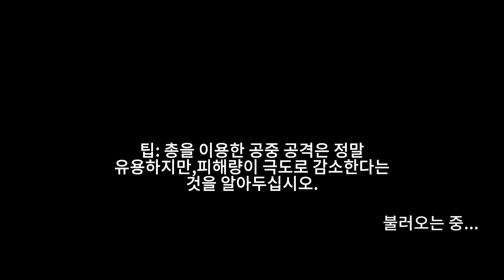PS4 Heart n Slash